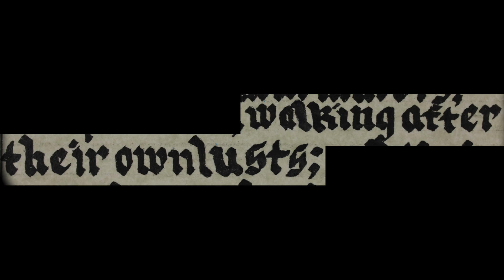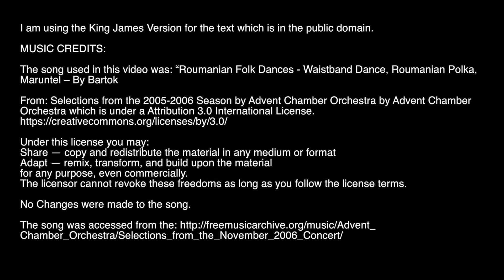Epistle of St. Jude Time Lapse Drawing - Verses 16-18 PART 2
I am using the King James Version for the text which is in the public domain.

The song used in this video was: “Roumanian Folk Dances - Waistband Dance, Roumanian Polka, Maruntel – By Bartok

From: Selections from the 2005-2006 Season by Advent Chamber Orchestra by Advent Chamber Orchestra which is under a Attribution 3.0 International License.

No Changes were made to the song.